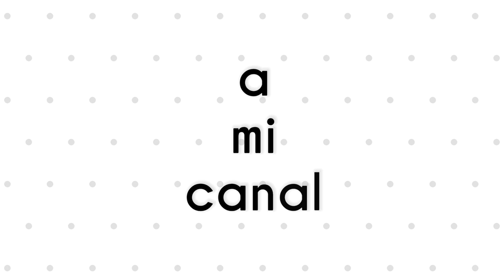Saludos!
"Los Nacionales" es un programa de radio que se emite cada sábado por la 102.1 FM Radio Obedira en Asunción y Gran Asunción (Paraguay) y a través de sus repetidoras en varios puntos del país, on line desde
Puedes enviar tus sugerencias sobre temas y otras ideas a